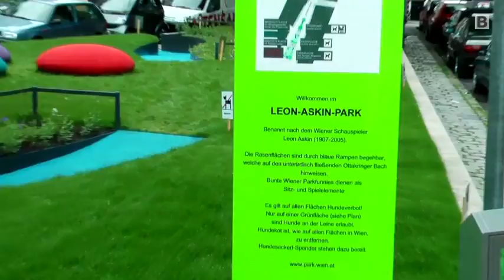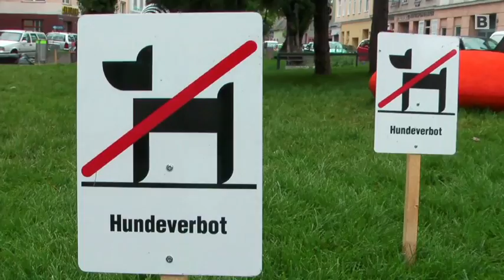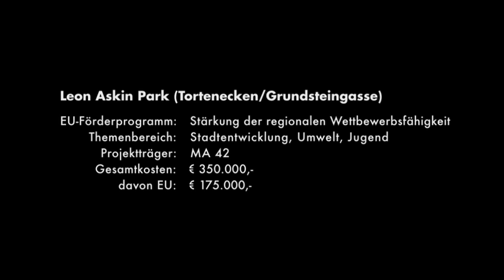Der neue Leon-Askin-Park in Wien-Ottakring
Gemeinsam mit AnrainerInnen sowie Schulkindern wurde der Leon-Askin-Park  in Ottakring umgestaltet. Rasenflächen sind nun durch blaue Rampen begehbar, die auf den unterirdisch fließenden Ottakringer Bach hinweisen. Bunte Wiener Parkfunnies dienen als Sitz- und Spielelemente.